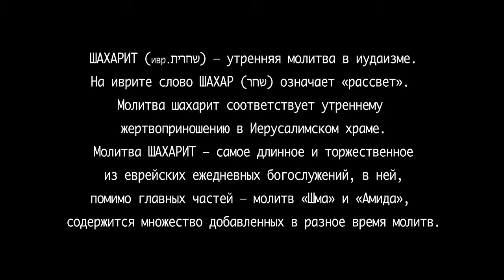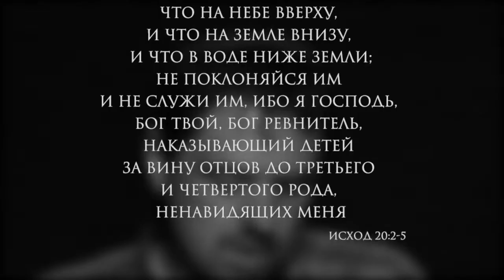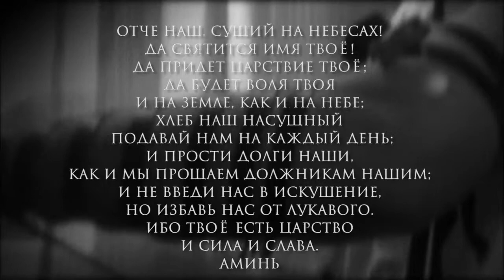Шахарит и кофе 9 июня 2015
Дата: 9 июня  2015 год
Ведущий: Александр Шайнога
Производство: ЕМО "Свет Мессии" Одесса, Украина